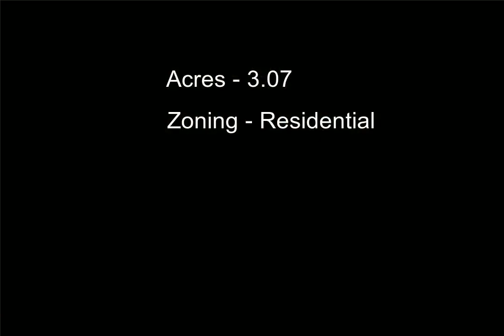000 Raymond Street, Pontiac, MI - 20240087786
3.07 Acres, $199,900, MLS# 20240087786

Calling all builders & developers! 22 vacant lots in the heart of Pontiac. 18 of the 22 lots are on Raymond St, presenting an opportunity to develop an entire block. Two additional lots on N Astor St, back up the lots on Raymond St. The final two lots are one street west of N Astor St, on Westway St, on the north and south sides of Michigan Ave. Very central location! A five minute drive to United Wholesale Mortgage campus, Amazon's center, McLaren Oakland Hospital and Downtown Pontiac. The 18 lots on Raymond Street are all 40' wide by 150' deep. The two lots on N Astor Street are 40' wide by 159' deep. The two lots on Westway Street are 54' wide by 143' deep and 40' wide by 144' deep. The 22 Parcel IDs are:  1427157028, 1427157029, 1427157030, 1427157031, 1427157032, 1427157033, 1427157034, 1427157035, 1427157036, 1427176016, 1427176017, 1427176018, 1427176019, 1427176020, 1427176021, 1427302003, 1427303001, 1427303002, 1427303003, 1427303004, 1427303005, 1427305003. Current property taxes displayed are for one of the 22 parcels. 21 of the 22 parcels have an SEV of $2,990 and one with an SEV of $3,190. All taxes are currently non-homestead. A unique and rare to come by opportunity!